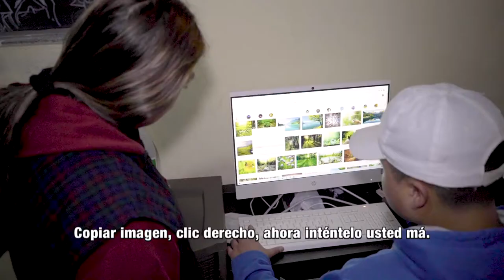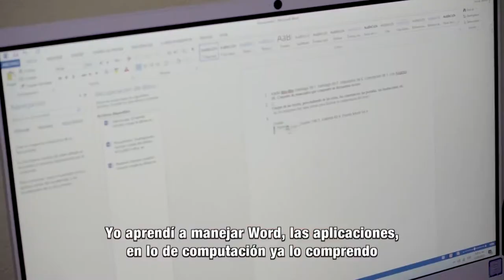MásTIC4Punto0​​​​​ | ¡Es momento de conocer los Servicios Digitales en Pasto!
Esta historia de un grupo de recicladores en Pasto que mejoran su calidad de vida gracias a la tecnología... ¡Te sorprenderá!